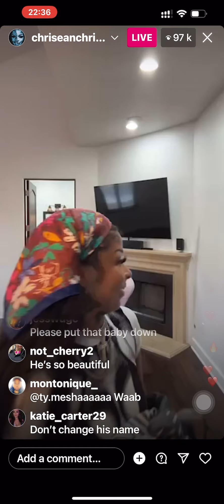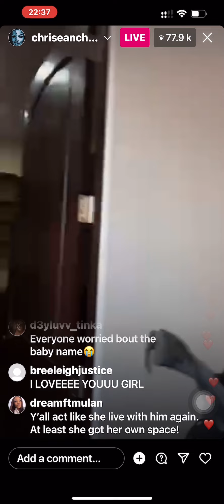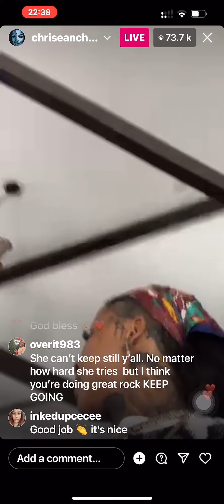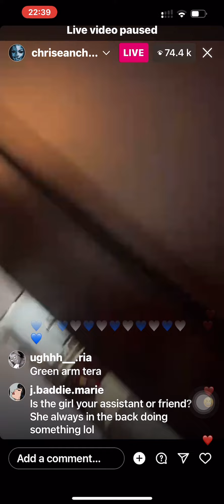Chrisean Rock had this to say about her baby daddies on instagram live.